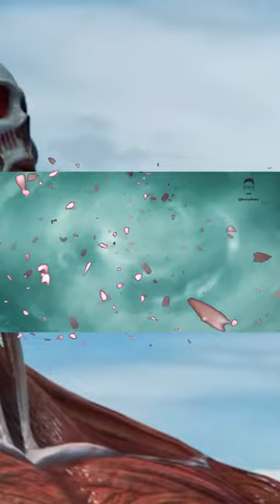Marley Soldier vs Eren Founding Titan Final Form